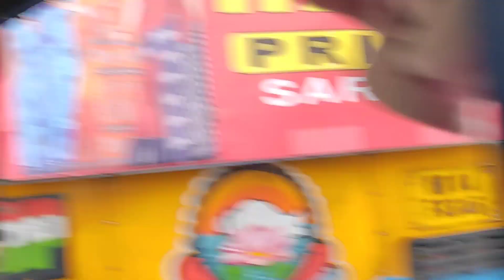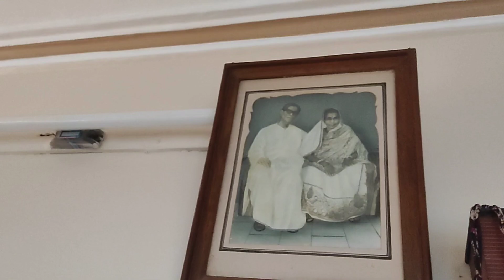ফুল মাসি মেয়েকে আইবুড়ো ভাত খাওয়ালো। সাথে আশীর্বাদ ও দিলো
ফুল মাসি মেয়েকে আইবুড়ো ভাত খাওয়ালো। সাথে উপহার |